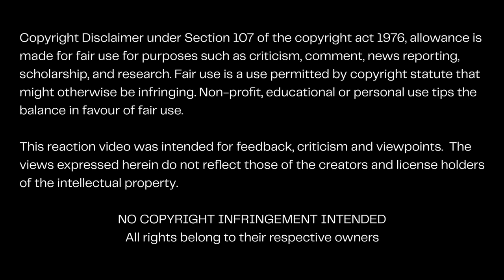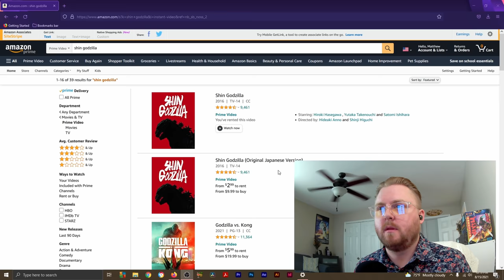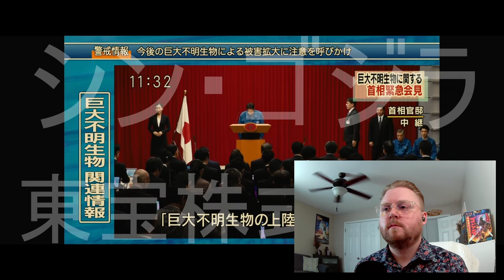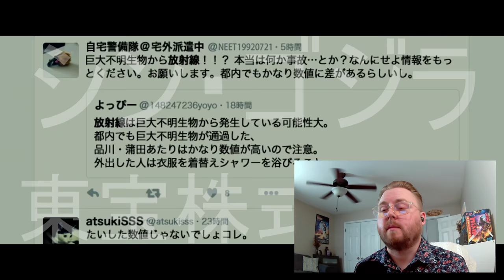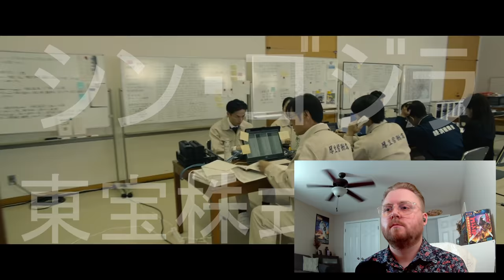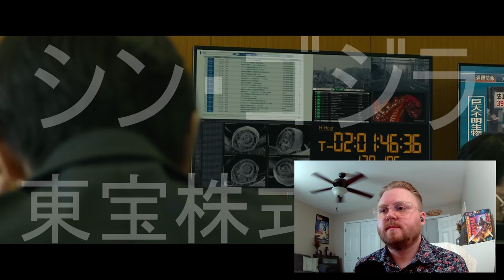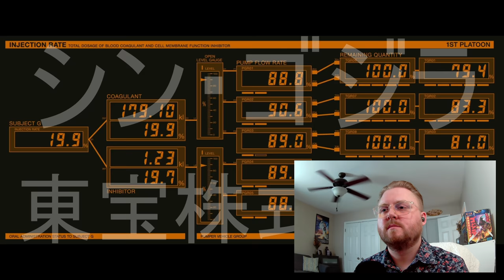Shin Godzilla シン · ゴジラ (2016) || first time reaction! || WHOA!!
temper your expectations
first time reaction (FTR) episode 15
Shin Godzilla シン · ゴジラ (2016)

8 0 0  s u b s c r i b e r s ! ! !

if you would like to see more!

--Timestamps--
00:00 Intro
02:17 Intro Credits
02:42 Reaction
34:46 Outro
36:39  Outro Credits

--Film/Gear Links--
- Blue Yeti Nano Premium USB Mic - Red Onyx
- Jabra Elite Active 75t True Wireless Bluetooth Earbuds

--IP Credits--
film || Shin Godzilla シン · ゴジラ
directors || Hideaki Anno // Shinji Higuchi
producers || Minami Ichikawa // Taichi Ueda // Yoshihiro Sato //
 Masaya Shibusawa // Kazutoshi Wadakura
written by || Hideaki Anno
cast || Hiroki Hasegawa // Yutaka Takenouchi // Satomi Ishihara
music || Shirō Sagisu
cinematography || Kosuke Yamada
editors || Atsuki Sato // Hideaki Anno

Toho
Toho Pictures
Cine Bazar
2016

--Video Credits--
host // editor // producer || Matthew J. Wilson

TYE Films
2021

This reaction video was intended for feedback, criticism and viewpoints.  The views expressed herein do not reflect those of the creators and license holders of the intellectual properties.